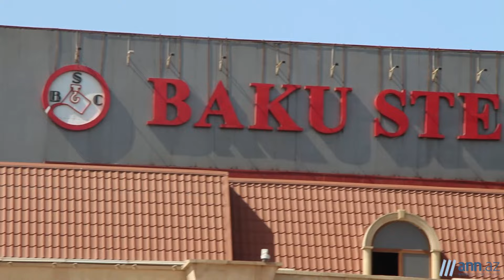XƏBƏR ANı: "Baku Steel Company”ə cinayət işi açıldı